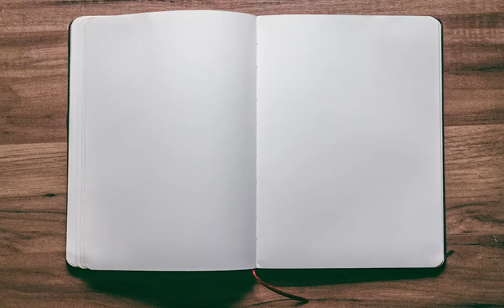Let's Play: With a Smile & a Gun (Playthrough)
About This Video: In this video, Board Game Inquisition brings to you a playthrough of the game With a Smile & a Gun from Subsurface Games and designer Jon Vallerand. We show you a full game and how it looks on the table!

It hits Kickstarter on July 14th 2020

And for anyone interested in checking it out the game discussed in the video: